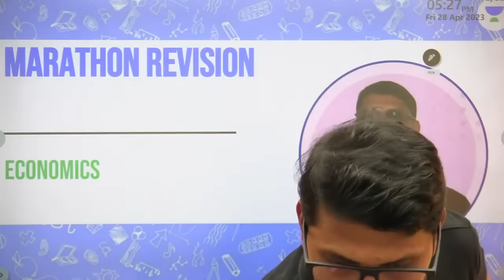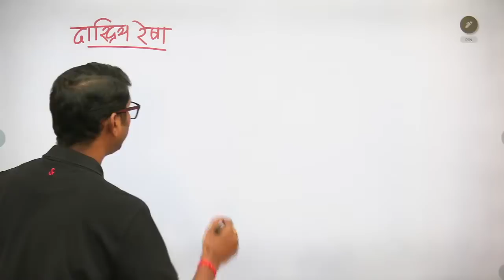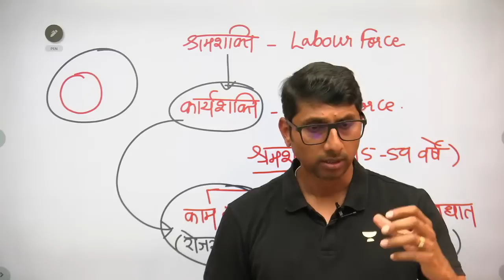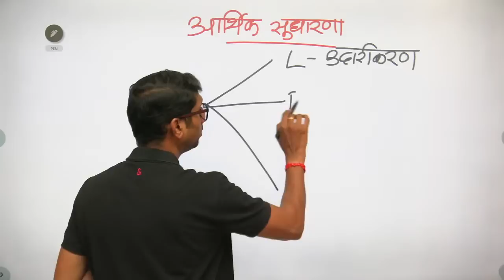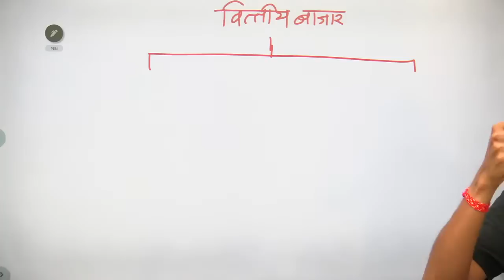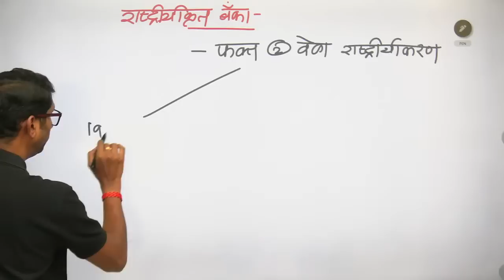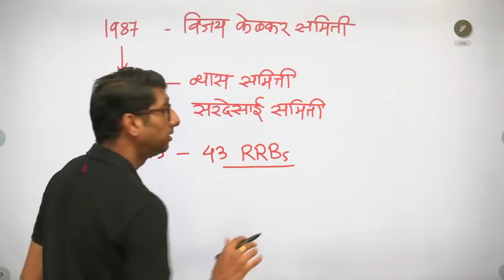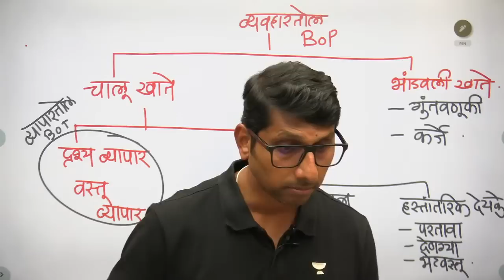अर्थशास्त्र संपूर्ण उजळणी - Part 2 | Ramesh Runwal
📌 Batch Courses:-